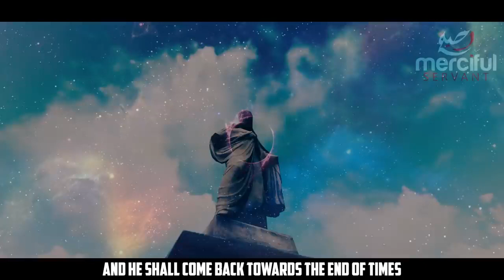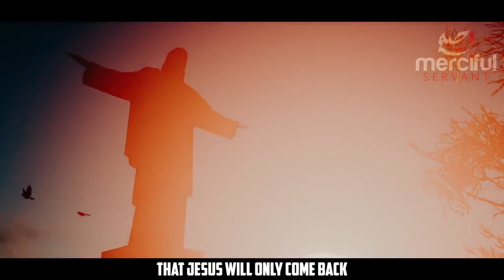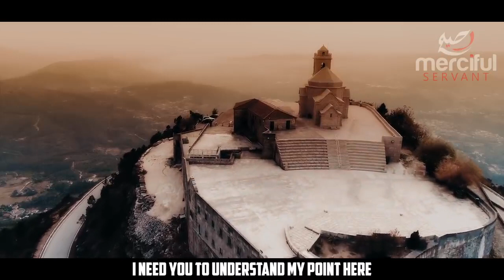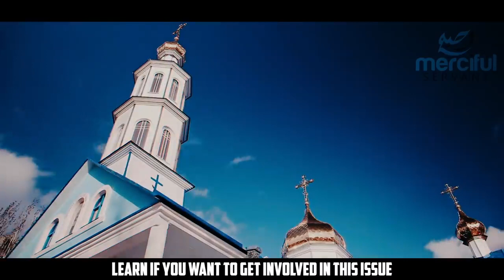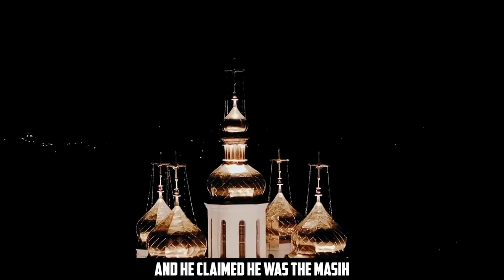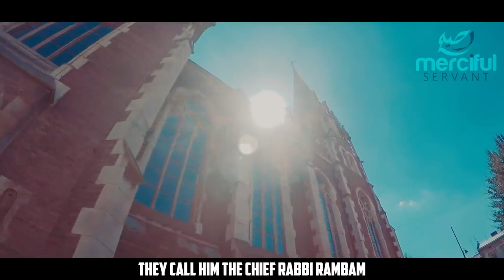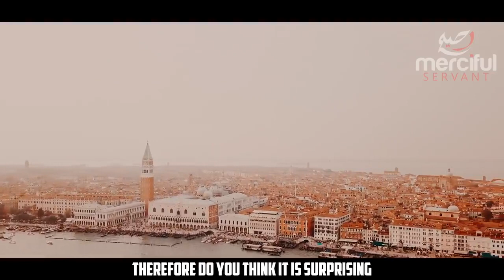THE FOLLOWERS OF DAJJAL AND THEIR PLAN